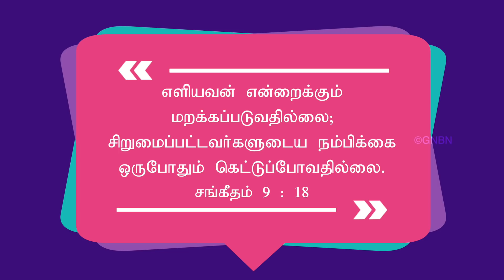மறவாத தேவன் ! | Walk with Jesus | Bro. Mohan C Lazarus | April 20